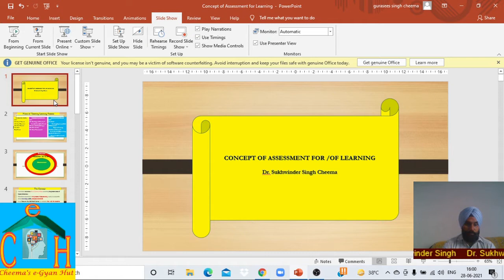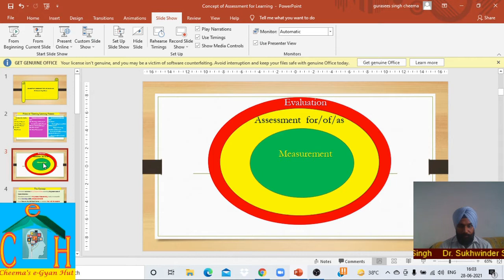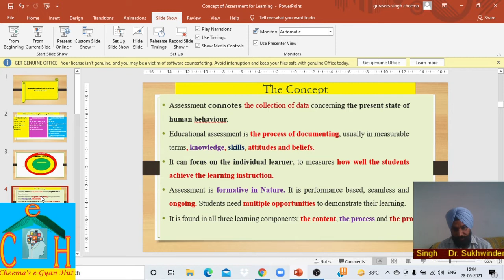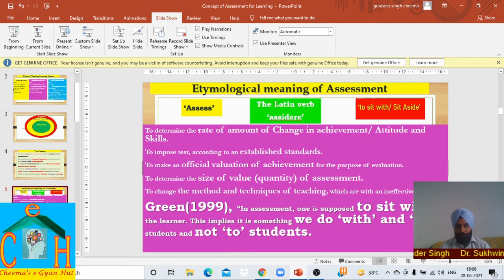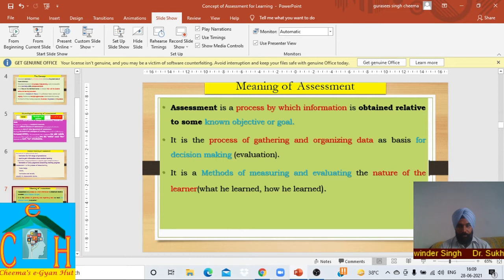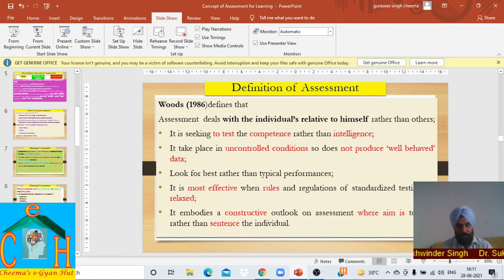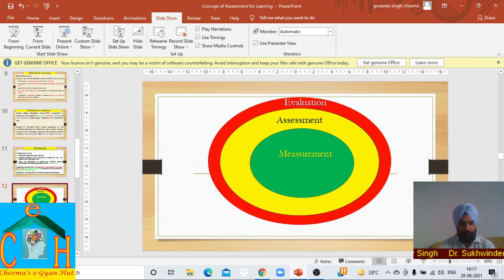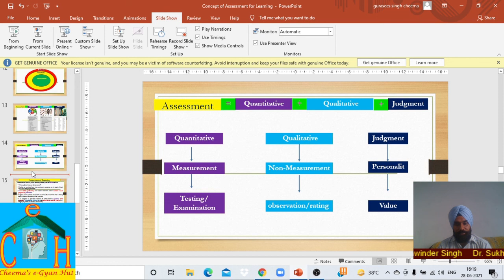Concept of Assessment # ConceptofAssessment#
This video is about fundamental concept of Assessment